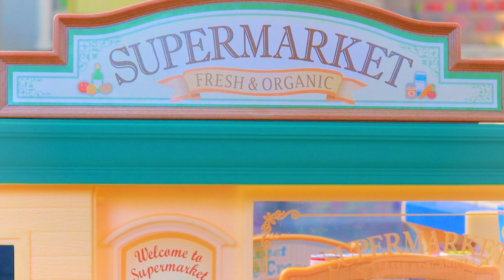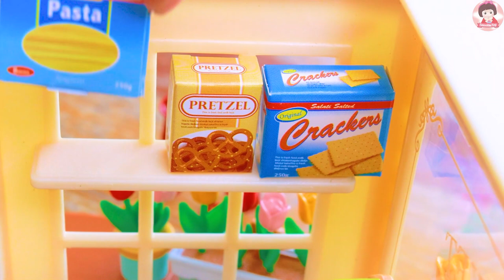รีวิวของเล่นจิ๋ว เปิดร้าน Supermarket จิ๋ว อาหารจิ๋ว ของจิ๋วซิลวาเนียน Sylvanian